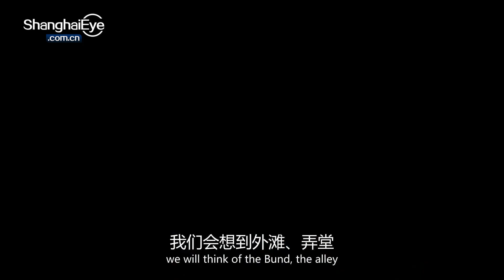My idol: Qian Xuesen, the father of China’s aerospace industry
Neither in the city center, nor along the riverside, there is a special museum located in the campus of Jiaotong University. This museum was built in memory of Qian Xuesen, who promoted the launch of China’s atomic bombs and missiles. This video tours you to Qian Xuesen Museum from a child’s perspective.